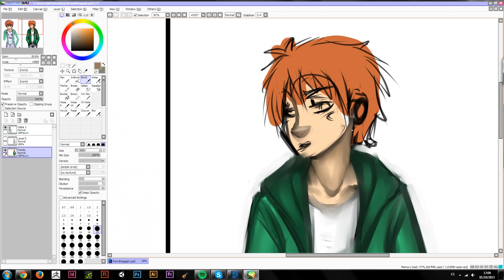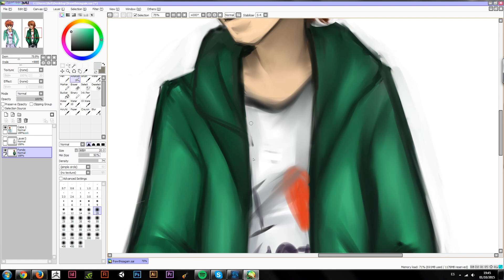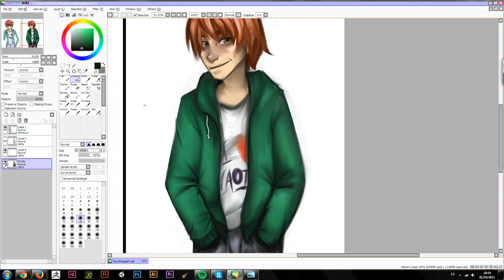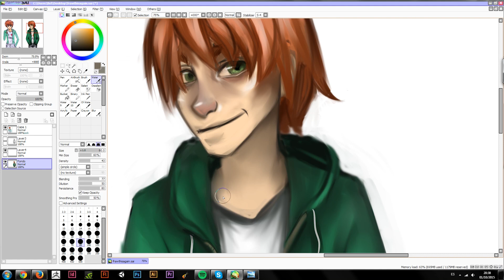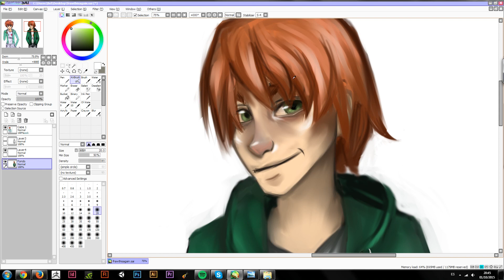#2 Draw this again [Speed Paint]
Redibujando :)

Programa utilizado: Paint Tool SAI.
Tableta: INTUOS manga
Tiempo de realización: 1 hora y media.

¡Para más dibujos pasaros por aquí!